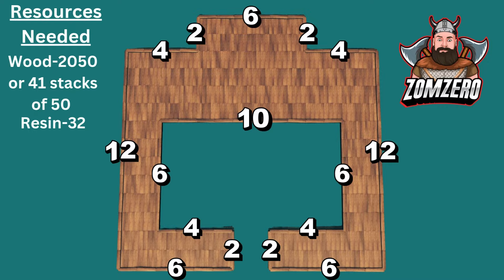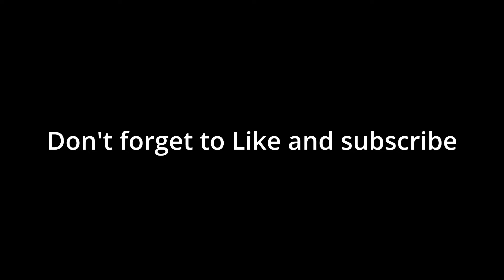Valheim: How To Build A Starter Base/House Tutorial (Easy To Build) #1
➜Valheim: Starter Base/House - Tutorial

Resources Needed= 2050 Wood Or 41 Stacks.